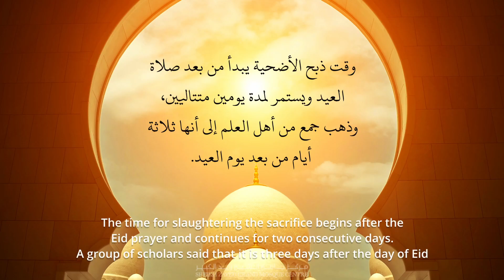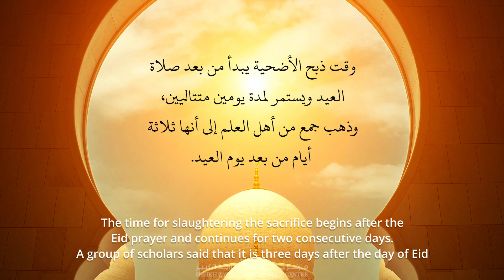غراس قيم 50 (الأضحية)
الحلقة الخمسون من برنامج "غِراسُ قِيم" بعنوان "الأضحية"، تأتي ضمن سلسلة الأفلام التوعوية القصيرة، التي ينشرها المركز في إطار التزامه بالمسؤولية المجتمعية، رافدًا من خلالها دور الأسرة والمجتمع في تعزيز التربية الأخلاقية للناشئة والأجيال، إذ تتضمن مجموعة من الرسائل الأخلاقية الرئيسة، التي تستند إلى مبادئ ديننا الإسلامي، والثوابت الوطنية والثقافية والاجتماعية.

The Fiftieth Episode, titled “Udhiyah” short awareness movies, launched by Sheikh Zayed Grand Mosque Centre, as part of its social responsibility obligations, including moral messages derived from the preaching of our Islamic religion and fundamental national, cultural, and social constants as a tributary to the role of the family and the society in enhancing moral education within the youth and generations in the community